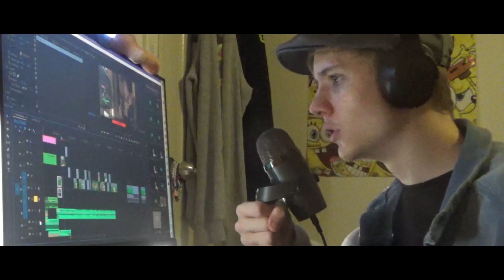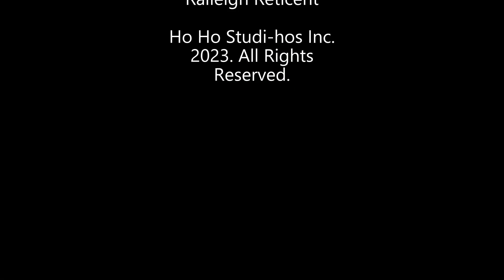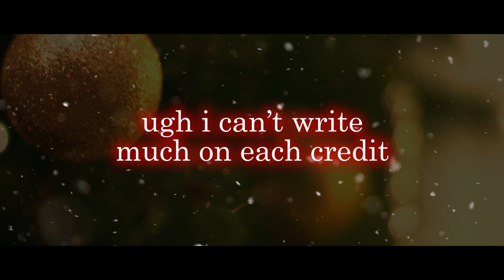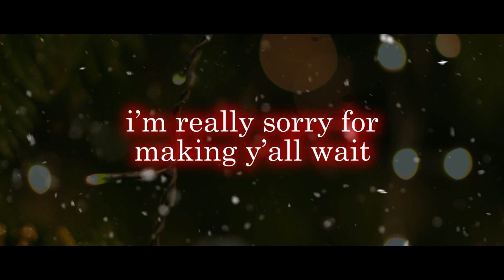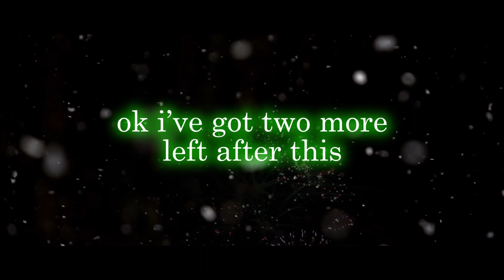Crazy Christmas 2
The true magic of capatilism has returned.

Prepare your sleighs and wallets for a wild Christmas journey, as you enjoy 3 more segments embracing and satirising the money-hungry tactics and ridiculous drama of the holiday season. Featuring 2 original songs and 2 parodies of modern hits, Crazy Christmas 2 brings you the season of joy and money- I mean, whimsy.